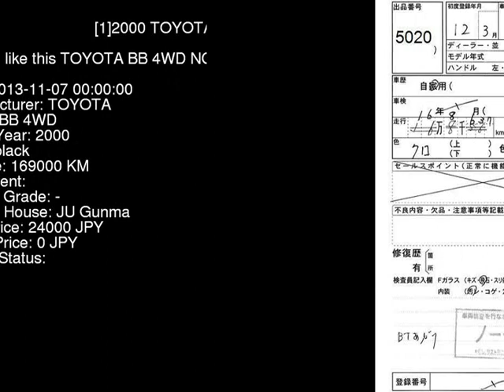2000 TOYOTA BB 4WD NCP35 - Japanese Used Car For Sale Japan Auction Import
2000 TOYOTA BB 4WD NCP35 - Japanese Used Car For Sale Japan Auction Import NCP35,TOYOTA,BB,4WD,JU Gunma,jdmvip,vip,jdm,cars,japan,jdmvip.com,japanesecars,usedcars Japanese Used JDM Car For Sale At Auction in Japan for Import